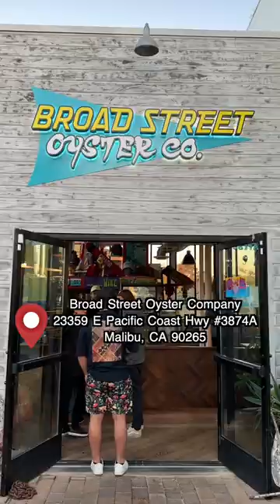Seafood Restaurant Creates Waves!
Foodie shorts trying the best restaurants in Los Angeles.

Broad Street Oyster Company

Trying the best restaurants, top rated, and most famous restaurants in the country. Currently visiting Los Angeles hot spots trying everything from Hot chicken and pizza to ice cream and cheeseburgers.

Joe Vulpis aka Ugh It's Joe, content creator hosting the best fun facts, insane stories, crazy news moments and more!

For fans of the Food Network's Diners Drive Ins and Dives, Man Vs. Food, Anthony Bourdain's Parts Unknown, and No Reservations.